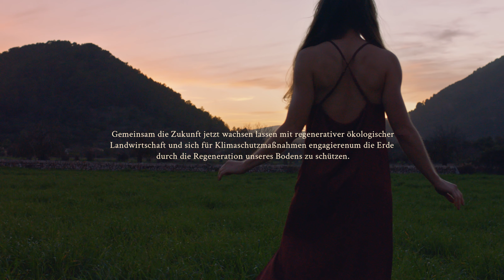WE GROW BEAUTIFUL | We Sustain Beauty | 90sec | DE